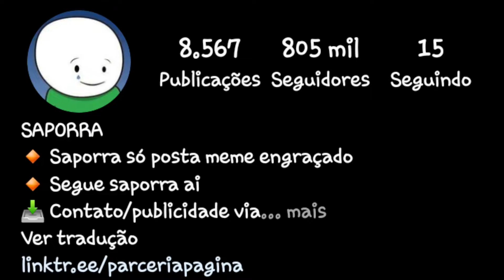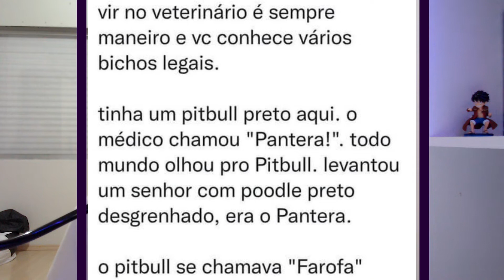SAPORRA - Simplesmente, POR QUÊ? - REACT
Acha que mereço uma doação?
Minha chave pix:
1cb56f0f-4cd7-4a81-9d54-b748bb643791